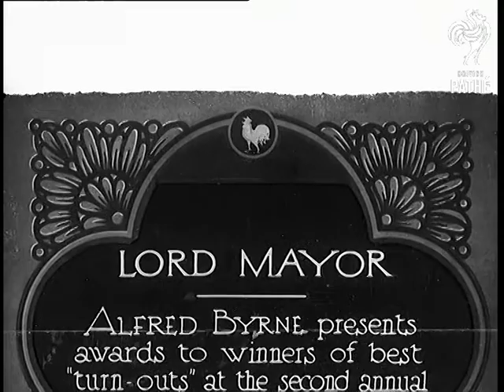Lord Mayor (1934)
Full title reads: "Lord Mayor Alfred Byrne presents awards to winners of best 'turn outs' at the second Annual Cab Derby in Dublin."

Parade of horse drawn handsome cabs in park.

MS of Dublin's Lord Mayor, Alfred Byrne, as he judges the competition.

More shots of the carriages.

The Mayor presents a rosette to the winning cab.

MS of winning cab.

N.B. Issued in Dublin Only.
 FILM ID:771.36